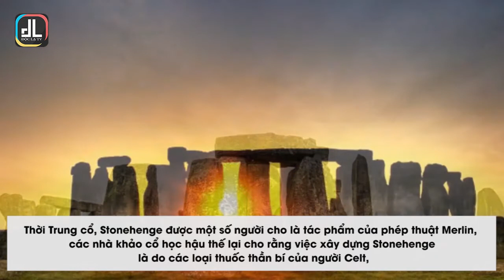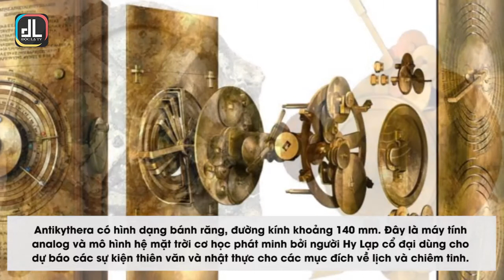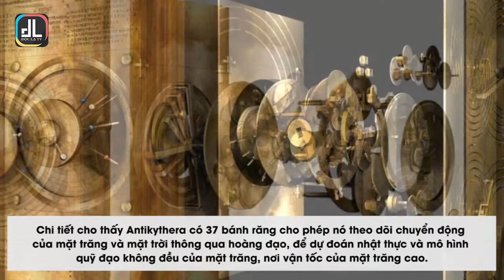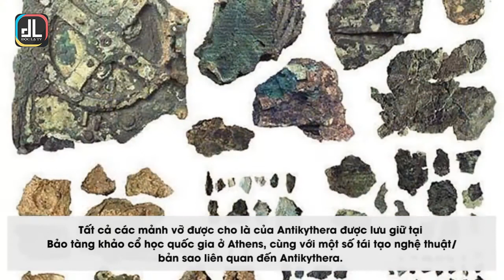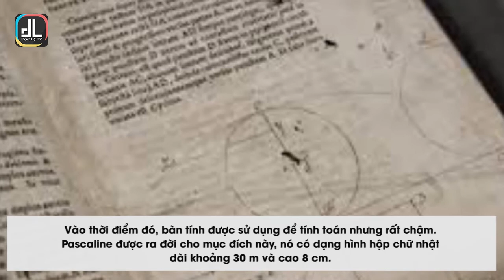Top 3 "Máy Tính" Cổ Bí Ẩn Nhất Của Nhân Loại | Độc Lạ TV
Top 3 "máy tính" cổ bí ẩn nhất của nhân loại

Nói đến máy tính, ai cũng nghĩ đó là màn hình, kết nối mạng và nhiều ứng dụng phần mềm, nhưng ba máy tính tiền bối dưới đây xứng danh là những cỗ máy vĩ đại nhất, bí ẩn nhất của nhân loại.